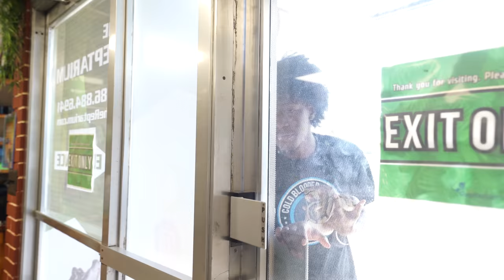Doing This Could Kill Your Snake!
Here are all the things you need to avoid or not do at all with your pet snake.

↑↑↑↑↑↑FOLLOW NOAH↑↑↑↑↑↑